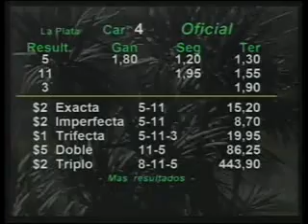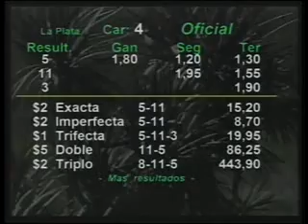HIPODROMO LA PLATA 16/05/13 4